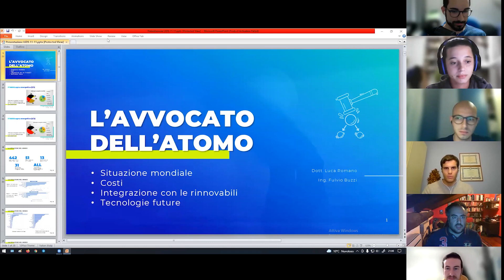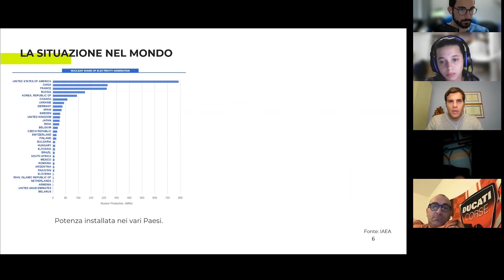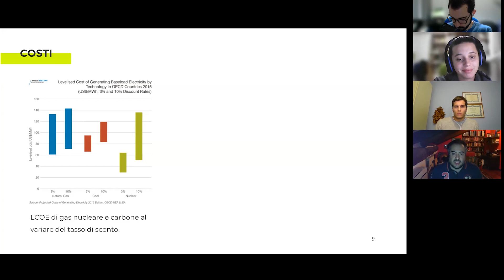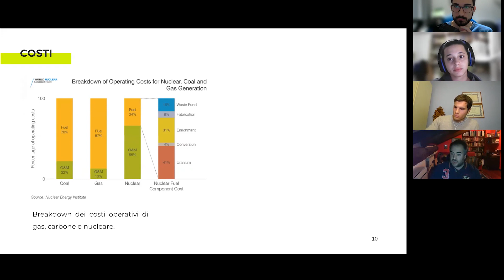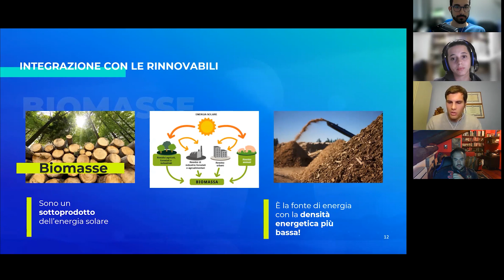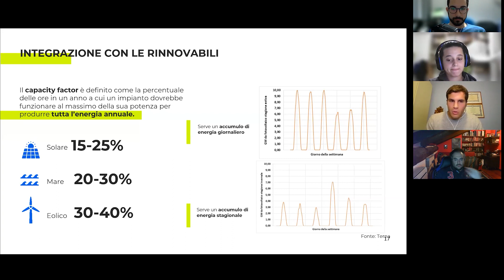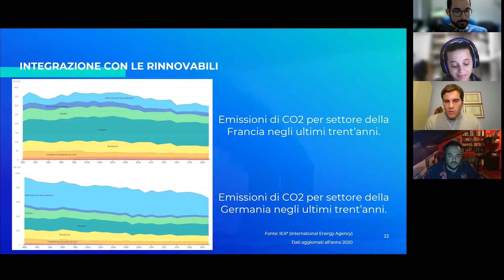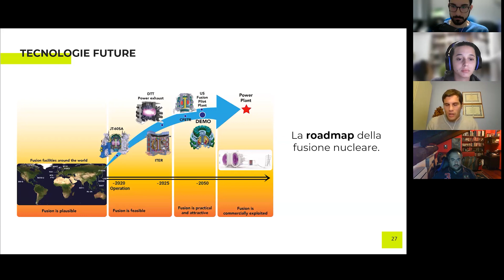Nucleare: Economia energetica di oggi e domani | Con l’Avvocato dell’Atomo | LEDS Padova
Giovedì 11 novembre, ore 21:00, Zoom.
Energy Talks, primo semestre

 ► L' EVENTO ◄

L’energia nucleare è un argomento di cui si sta discutendo sempre di più negli ultimi tempi. Si dibatte se debba essere considerata negli scenari futuri e se sia effettivamente una protagonista per la lotta ai cambiamenti climatici: le principali critiche che vengono mosse verso questa fonte energetica riguardano infatti la sua sostenibilità ambientale, la sua sicurezza e i suoi costi. Nonostante alcune nazioni abbiano preso le distanze dall’energia nucleare in seguito all’incidente di Fukushima, molte altre stanno avviando o espandendo i propri programmi per il nucleare civile, sia nell’ottica della decarbonizzazione sia della diminuzione della dipendenza da fonti fossili. Le criticità più note legate ai reattori a fissione, quali la sicurezza, la produzione e lo smaltimento delle scorie, sono tra i problemi che vengono principalmente affrontati dalle centrali di III e III+ generazione, attualmente in costruzione in molte parti del mondo. In questo evento gli ospiti Fulvio Buzzi e Luca Romano, della pagina Facebook L’Avvocato dell’Atomo, ci parleranno innanzitutto delle tecnologie nucleari che sono attualmente in costruzione nel mondo, ne analizzeranno poi i costi ed i finanziamenti e in conclusione faranno un piccolo approfondimento sull’integrazione delle RES in un panorama con alta percentuale di produzione da fonte nucleare.

► L'OSPITE ◄

L’Avvocato dell’Atomo è una pagina Facebook/Instagram che si occupa di divulgazione scientifica. Gli argomenti trattati spaziano nel campo dell’energia, con particolare riguardo verso l’energia nucleare. La pagina cerca infatti di far cadere tutti i luoghi comuni che riguardano questa fonte energetica e di fornire al pubblico una visione chiara e veritiera del panorama energetico attuale. Luca Romano ha conseguito la laurea in Fisica Teorica a Torino e, successivamente, un master in Giornalismo Scientifico a Ferrara. Luca è il fondatore della pagina L’Avvocato dell’Atomo. Fulvio Buzzi è un ingegnere energetico. Ha conseguito la laurea a Pisa nel 2019, dove sta attualmente frequentando il terzo anno di dottorato di ricerca. Da più di un anno Fulvio collabora con la pagina prendendo parte a molti eventi.

00:00 Sigla
00:18 Presentazione
02:56 Intervento
54:52 Domande del pubblico
01:52:24 Conclusione e saluti finali